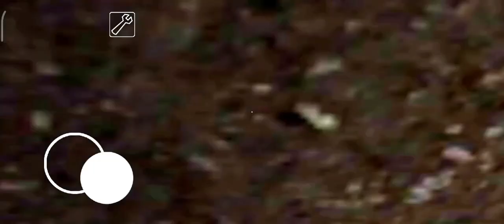Granny's Car on Sewer Full gameplay